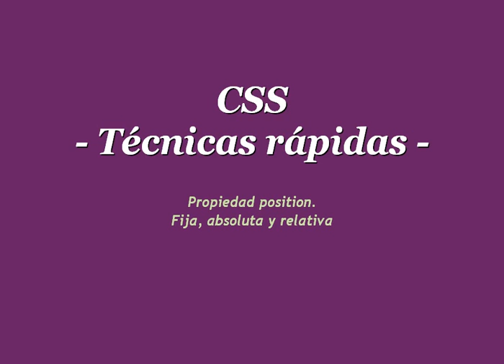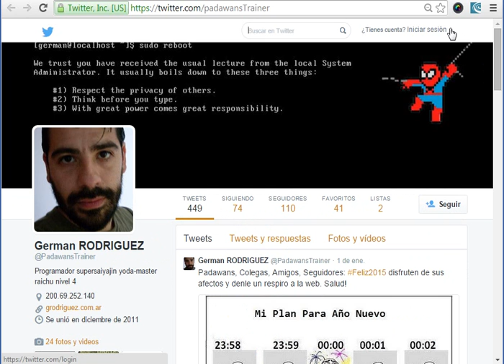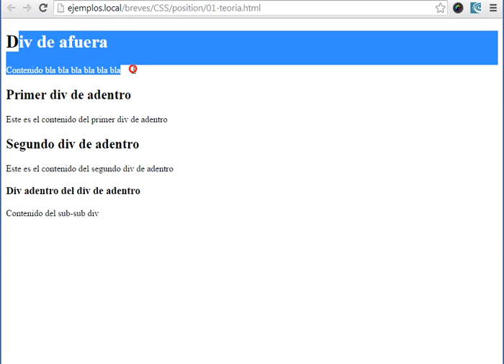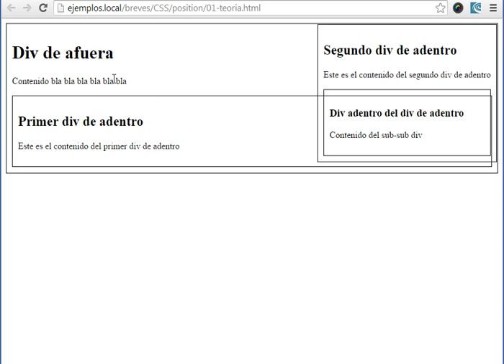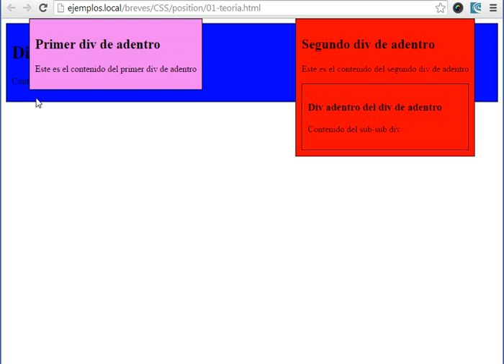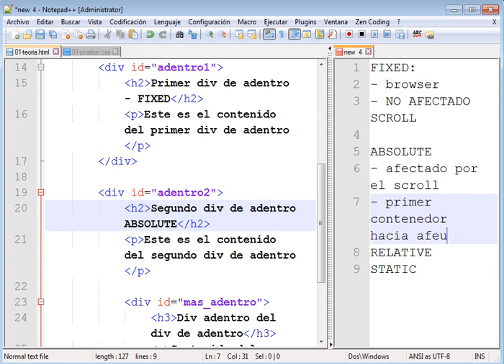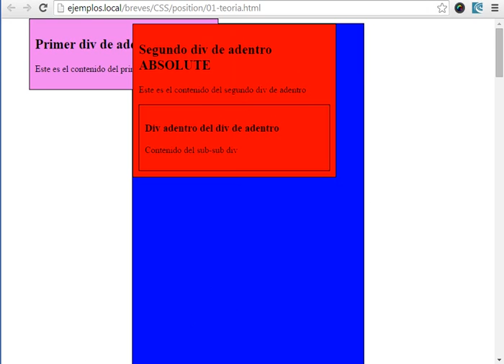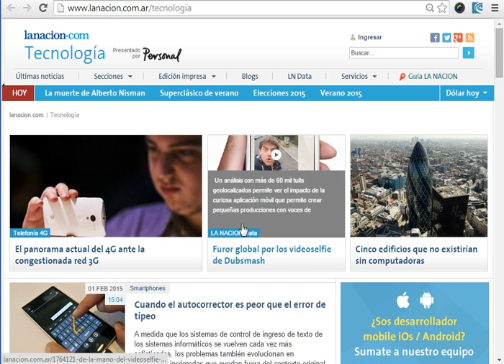CSS: Propiedad position 🔷 Teoría BASICA (diferencia entre relative, absolute, fixed y static)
Cómo se usa la propiedad position de CSS.
Fixed, absolute, relative, static